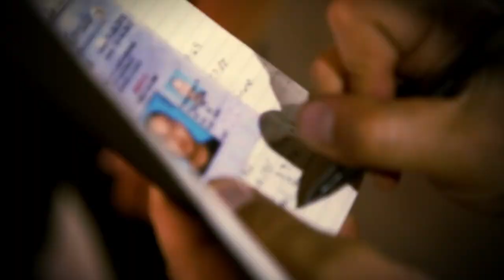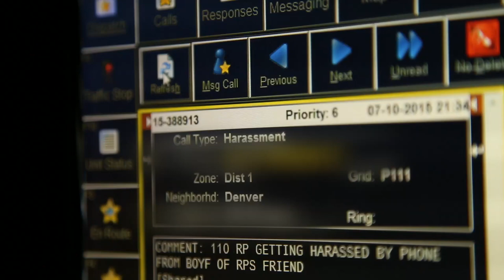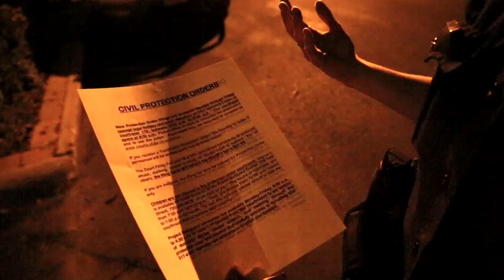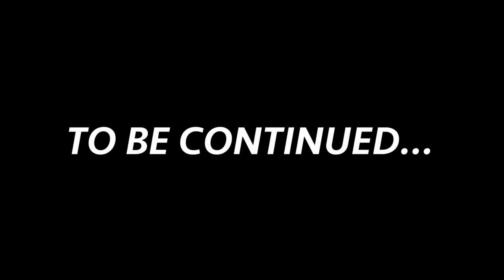The District 24/7: D1 Graveyard Shift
Here's your exclusive look at the Graveyard Shift! We join Officer Rachel Eid from 9pm to 7am in Denver Police District 1 as the men and women of DPD work to prevent crime and protect the innocent.